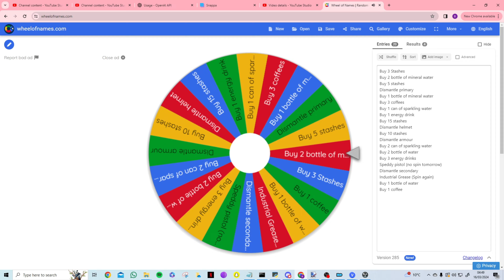Looty Lootbox Loses Liquidity S.T.A.L.K.E.R G.A.M.M.A Ep 9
In this video series I try to reach the wish granter but I'm only allowed to use materials that I unbox with the loot box mod or find in boxes.

The Intro/outro music composed by Kronkite221. Intro video edited by Kronkite221. Intro images edited by Spazmatic Snork/Sniper. Voice lines done by Dr.BullshitSnork MD PHD. Naming mod and Portrait's of Balls mod done by zorius. Thanks guys :D